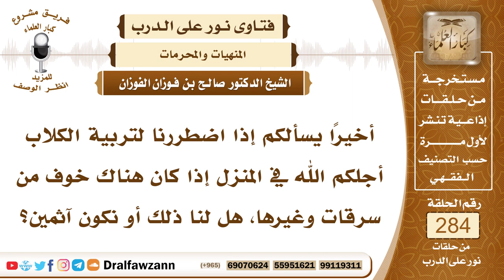4799- اتخاذ الكلاب والأثر المترتب على ذلك من نقصان الأجر - الشيخ صالح الفوزان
السؤال: جزاكم الله خيرًا، أخيرًا يسألكم جزاكم الله خيرًا إذا اضطررنا لتربية الكلاب أجلكم الله في المنزل إذا كان هناك خوف من سرقات وغيرها، هل لنا ذلك أو نكون آثمين؟
الجواب: يجوز اقتناء الكلب للحراسة، حراسة المزرعة، أو حراسة المواشي، أو للصيد كلب الصيد، لثلاثة أغراض فقط رخص فيها النبي ﷺ ، حراسة المزرعة أو حراسة المواشي كالأغنام أو الصيد في البر، فهذه الأحوال يجوز اقتناء الكلب من أجلها، وما عدا ذلك فإنه لا يجوز، ومن اقتنى كلبا لغير هذه المرخصات الثلاث نقص كل يوم من أجره قيراط، والقيراط مثل الجبل العظيم، فكون الإنسان يخسر كل يوم من أجله مثل الجبل العظيم، ماذا يكسب؟ وماذا يحصل عليه من وراء هذا الكلب؟ وقد قال ﷺ (لا تدخل الملائكة بيتا فيه كلب ولا صورة)، هذه خسارة أخرى أن الإنسان يمنع دخول ملائكة الرحمة إلى بيته، وإذا لم تدخله ملائكة الرحمة فإنها تدخله الشياطين والعياذ بالله، فكيف المسلم يحرم نفسه ويعرِّض نفسه لهذا الخطر العظيم من أجل تربية كلب في بيته أو يستصحبه معه في سيارته؟! لولا أن التقليد الأعمى والتشبه بالكفار سيطر على بعض الجهلة وبعض المتساهلين من المسلمين، فالواجب التنبه لهذه العادة القبيحة وهذه العادة السيئة وتربية الكلاب ومصاحبة الكلاب وإيواء الكلاب في البيوت، هذه كلها من عادات الكفار.

السيرة الذاتية :
للاشتراك في قناة الشيخ صالح الفوزان

14_ الشيخ محمد أمين الشنقيطي
يتيوب

15_سماحة المفتي عبد العزيز آل الشيخ
 يوتيوب

رئيس الفريق
لمشروع كبار العلماء